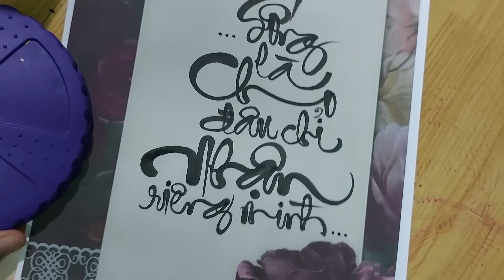HỌC THƯ PHÁP ONLINE | VIẾT CHỮ THƯ PHÁP | TIỂU TỰ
❤💥KHÓA HỌC VIẾT THƯ PHÁP ONLINE💥❤
👉Dành cho những bạn nào yêu thích thư pháp
👉Khóa học bắt đầu trước từ KHÓA TIỂU TỰ gọi là chữ nhỏ cho những bạn chưa biết gì về thư pháp
💥Chương trình bao gồm :
👉Hướng dẫn các nét cơ bản
👉Hoàn thành bảng chữ cái
👉Ghép chữ cái thành từ và câu
👉Hướng dẫn viết theo bố cục
👉Hướng dẫn dùng màu arylic, viết vẽ bao lì xì
💥Hình thức học :
👉Các bài học được dựng sẵn qua video, hình ảnh, giờ giấc học tự chủ, mỗi tuần lên live để sửa bài tập và học bài mới